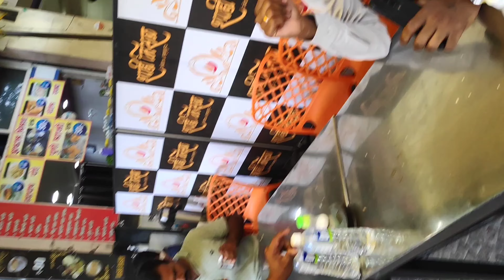BEST MISAL PAV IN PUNE | SHAHI MISAL, KONDHAVA | शाही मिसळ | नावाप्रमाणे खरंच शाही | MD Vlogs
मिसळ कुणाची ह्यावर पुणेकर आणि कोल्हापूरकर या लोकांमध्ये पृथ्वीच्या अंतापर्यंत वाद चालूच राहणार आहे त्यामुळे त्यात काय आपल्याला पडायचं नाहीये. आपल्याला फक्त मिसळीचा आस्वाद घ्यायचा आहे आणि नुसते पाव हाणायचे आहेत एका मागून एक.
आमचे मित्र श्री. गणेश मोरे यांनी सुरु केलेली हि शाही मिसळ तुम्ही विडिओ मधेच पहा मी जास्त काही लिहीत नाही इथे. कारण मिसळ हा विषय लिहिण्याचा नाही तर अनुभवण्याचा आहे.

Matrubhoomi Darshan Vlogs.

We make all type of Domestic and International Holiday Tour Packages | Honeymoon Packages | Farmhouse Tours | Agro Tourism | Trekking and Hiking Trails | Historic Trails | Adventure Tours | Mice | Visa | Passport | Car Hire Services in Pune, Maharashtra.

MATRUBHOOMI DARSHAN TOURS
MD TOURS
Office Address
1162, 1st Floor, Geetai Apts,
Above Yevale Tea stall,
Hatti Ganapati Chowk,
Sadashiv Peth, Pune 411 030